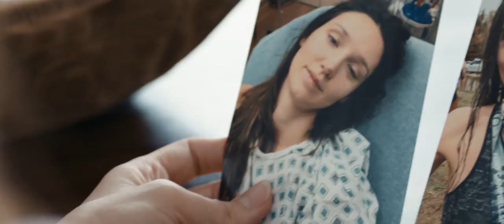Stories of Hope - Shoshanna Easling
“It’s hard to be a good mom when you don’t feel good. It’s hard to be happy when you don’t have the energy to smile. I had to make some really big decisions. I was going to keep going the rest of my life, fighting for everything I had - and losing. Or I had to do something radical.” - Shoshanna Easling, her Story of Hope.